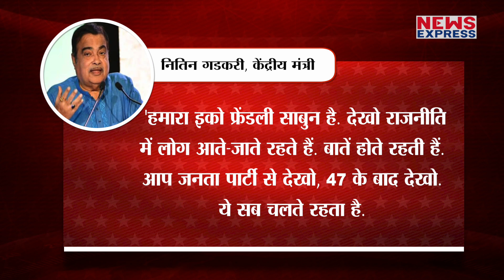BJP में दागियों की एंट्री पर Nitin Gadkari ने अपनी ही सरकार पर दिया तगड़ा बयान !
‘बीजेपी एक वॉशिंग मशीन’ वाले बयान पर नितिन गडकरी ने अपनी ही सरकार को किया सवालों के घेरे में खड़ा!

Chandrakala
Rakhi lamba